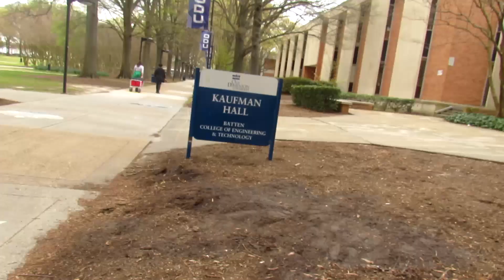News Package: Fashion App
This is a mock news package made with a friend about a fashion app that he created